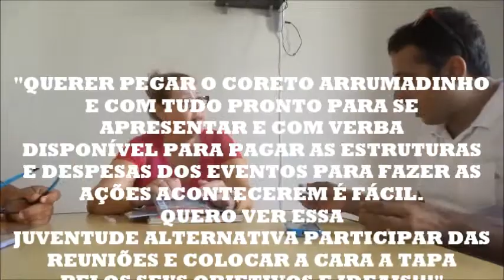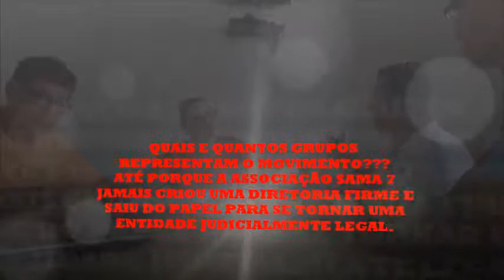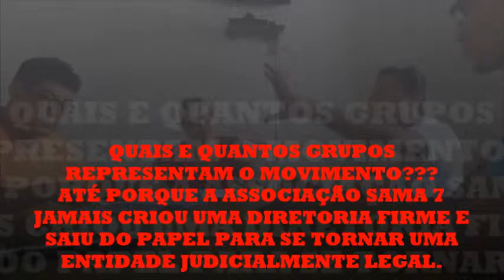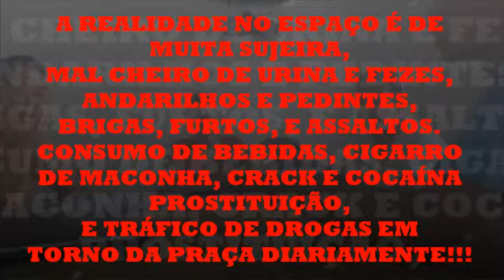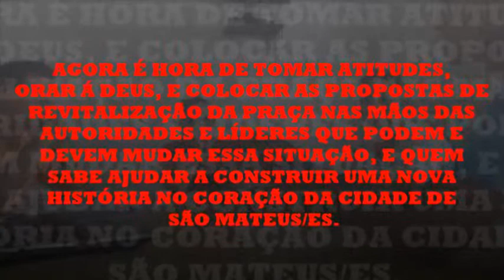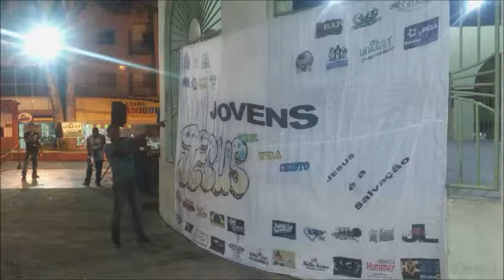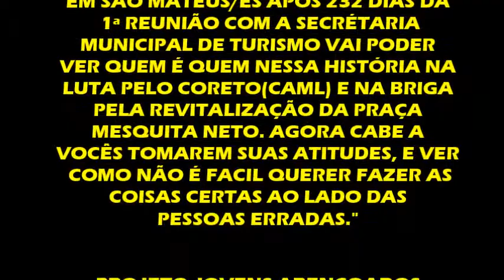PAPO RETO PJA - SECRETARIA DE TURISMO SÃO MATEUS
ESSE FOI MAIS UM VÍDEO GRAVADO PELO CAPELÃO ALEXANDRE LENNON  MOSTRANDO A REALIDADE ENTRE REPRESENTANTES POLÍTICOS E LÍDERES SOCIAIS, ONDE NESTA DATA DE HOJE, 28 DE OUTUBRO DE 2015, ONDE O MOVIMENTO ALTERNATIVO EM SÃO MATEUS/ES REALIZOU AÇÕES INDEPENDENTES APÓS 232 DIAS DA 1ª REUNIÃO (11/03) COM SECRETARIA MUNICIPAL DE TURISMO, CABENDO A ELES AGORA AVALIAR OS GRUPOS E AS PESSOAS PARA VER QUE A LUTA PELA CRIAÇÃO DO CENTRO ALTERNATIVO DE MÚTIPLAS LINGUAGENS (O CORETO) E A BRIGA PELA REVITALIZAÇÃO DA PRAÇA MESQUITA NETO SÓ PRECISA DE MAIS ORGANIZAÇÃO, COMUNICAÇÃO E UM POUCO DE ATITUDE DAS AUTORIDADES E LÍDERES PARA MUDAR ESSA SITUAÇÃO NO CORAÇÃO DA CIDADE.

"POIS NÃO É FÁCIL QUERER FAZER AS COISAS CERTAS AO LADO DAS PESSOAS ERRADAS."

PROJETO JOVENS ABENÇOADOS
Rod. Othovarino Duarte Santos, nº 33
Bairro: Pedra D'agua - Entre Guriri x São Mateus/ES
Apoio: ABENÇOADOS Artigos 100% CRISTÃO e Personalizados.

"UMA SIMPLES ATITUDE DE AJUDAR PARA AQUILO QUE É DE DEUS."